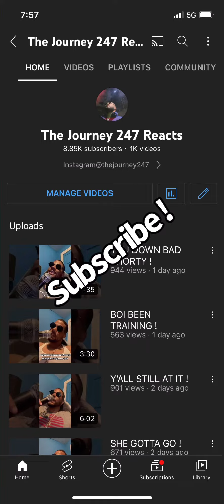GO RUN UP ON HIM !